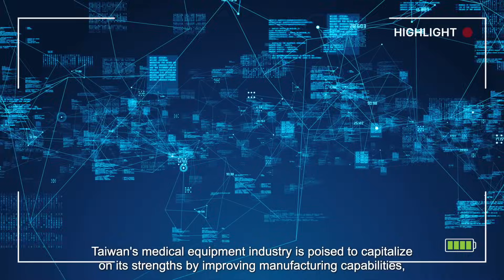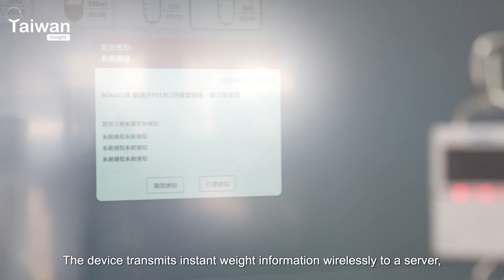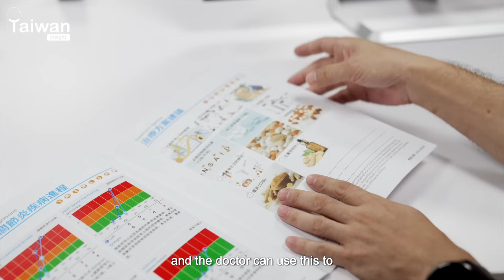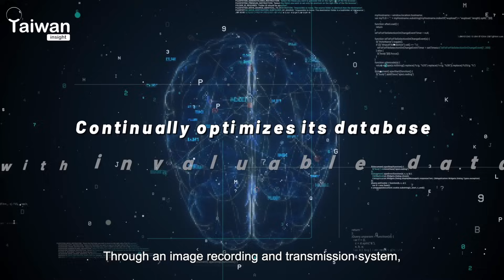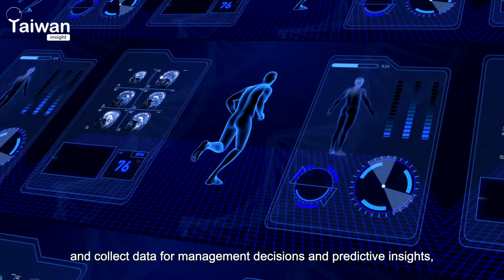Future Trends: Taiwan's Medical Equipment & Health Tech | Taiwan Insight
🩻Taiwan's thriving medical device industry excels in innovation, including precision medicine, 3D printing in orthopedics, dentistry, and organ tissue applications, and the integration of IoT in intelligent medical devices. Leveraging its extensive manufacturing and process expertise, Taiwan has a robust supply chain and industrial ecosystem. With a focus on implantable therapies, advanced diagnostics, and surgical treatments, the industry is poised for export growth, reinforcing Taiwan's global medical device market leadership.

👇 Click in the links below to learn more about each Taiwanese’ manufacturer’s products:

2:27-2:57
3D Global bit-tech, 3D printing technology, and bio-ink hydrogels.：

3:25-4:11
MIKO, Networked Nursing Stations and Health Monitoring：

4:49-5:55
Alpha Intelligence Manifolds, Smart Healthcare, Hospital Facilities, Medication Safety：

6:26-7:11
Ever Fortune Ai, Offering Medical Artificial Intelligence and Medical Big Data：

7:25-7:55
imedtac ,Smart Healthcare, Ward Safety, Medication Security：